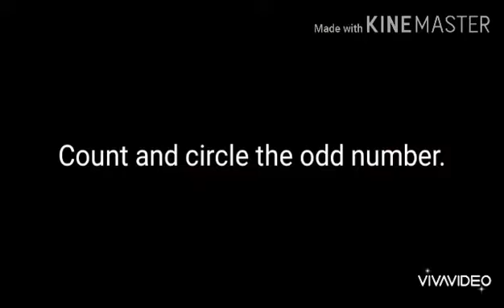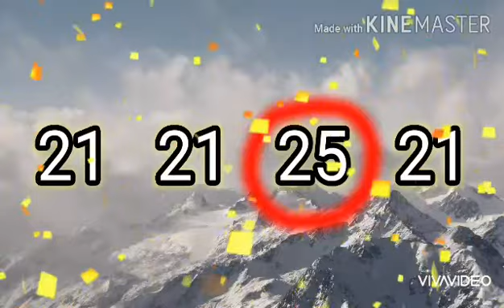Class L.K.G || Circle the odd one